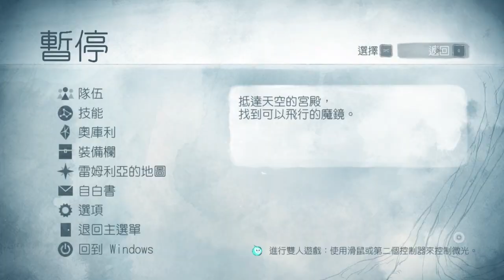Child of Light《光之子》戰備儲糧加入隊伍!! EP9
戰備儲量是你~~!!XDDDD

遊戲資訊
遊戲類型：角色扮演
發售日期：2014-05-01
遊戲人數：1人
作品分級：輔12級
製作廠商：Ubisoft 蒙特婁
發行廠商：Ubisoft

About Neko
一台電腦、ECM-PCV80U、終於可以開始直播的OBS

NeKo 的
郵政信箱：23599 中和郵局第53號信箱
英文信箱：P.O.BOX 53 Jhonghe Taipei County 23599 Taiwan(R.O.C)